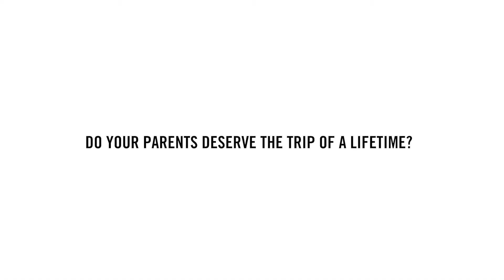How would you say thank you? Payback your Parents...